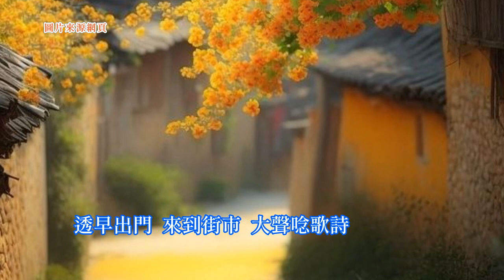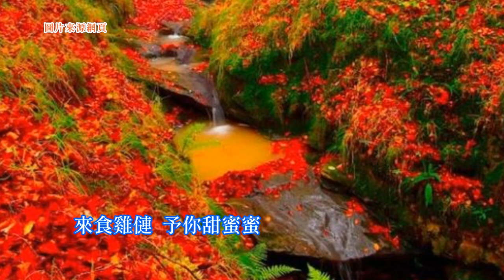劉素娥(尤華)-賣雞小姑娘 台語歌詞標誌+字幕版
《賣雞小姑娘》Bē-ke Sió-koo-niû
劉素娥 Lâu Sòo-ngôo (尤華Iû-huâ)
咯咯咯咯咯雞咯
ko̍k ko̍k ko̍k ko̍k ko̍k-ke ko̍k
咯咯咯咯咯雞咯
阮就是快樂的
gún tsiū-sī khuài-lo̍k ê
賣雞姑娘
bē-ke koo-niû
街頭巷尾閹咯雞
kue-thâu hāng-bué iam ko̍k-kue
聲音振動天
siann-im tsín-tōng thinn
肥軟軟的雞僆小姐
puî-nńg-nńg ê kue-nuā sió-tsiá
青春正當時
tshing-tshun tsiànn-tong-sî
請你買去雙雙對
tshiánn lí bué khì siang-siang-tuì
生無雞卵毋免錢
sinn-bô kue-nn̄g-m̄-bián tsînn
阮是青春賣雞姑娘
gún sī tshing-tshun buē-ke koo-niû
咯咯咯咯咯咯咯雞咯
ko̍k ko̍k ko̍k ko̍k ko̍k ko̍k ko̍k-ke ko̍k

咯咯咯咯咯雞咯
咯咯咯咯咯雞咯
阮就是快樂的
賣雞姑娘
bē-ke koo-niû
透早出門
thàu-tsá tshut-mn̂g
來到街市
lâi-kàu kue-tshī
大聲唸歌詩
tuā-siann liām-kua-si
阮的雞鵤
gún ê kue-kak
阮的雞母
gún ê kue-bú
雙雙若買去
siang-siang nā bué--khì
每日生卵笑咪咪
muí-ji̍t sinn-nn̄g tshiò bi-bi
看你唸歌真趣味
khuànn lí liām-kua tsin tshù-bī
Do Re Mi Fa Sol La Si Do

咯咯咯咯咯雞咯
咯咯咯咯咯雞咯
阮就是快樂的
賣雞姑娘
bē-ke koo-niû
人人講阮
lâng-lâng kóng gún
青春美麗
tshing-tshun bí-lē
為著是啥物
uī-tio̍h sī siánn-mih
來食雞卵
lâi tsia̍h kue-nn̄g
來食雞僆
lâi tsia̍h kue-nuā
予你甜蜜蜜
hōo lí tiánmìmì
請你相信免懷疑
tshiánn lí siong-sìn bián huâi-gî
每日來食誠有味
muí-ji̍t lâi tsia̍h tsiânn ū-bī
四邊頭前
sì-pinn thâu-tsîng
來唸歌詩
lâi liām-kua-si